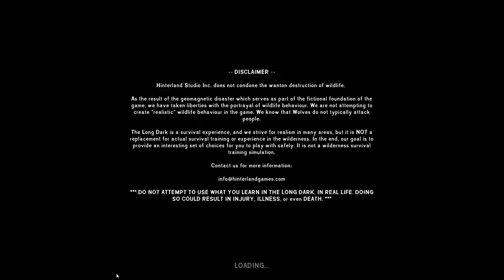The Long Dark (Story Mode) Ep. 1 - All I Need Is Fire!!!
In this video I play the story mode of "The Long Dark", a survival game set in the cold and vicious winds that have dominated the world in a post apocalyptic setting. Join me as I face the harsh realities of this thankfully fictional world.